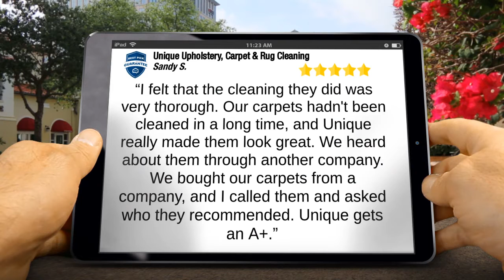Unique Upholstery, Carpet & Rug Cleaning Deerfield IL Excellent 5 Star Review by Sandy S. (847)...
5 Star Rating

“I felt that the cleaning they did was very thorough. Our carpets hadn't been cleaned in a long time, and Unique really made them look great. We heard about them through another company. We bought our carpets from a company, and I called them and asked who they recommended. Unique gets an A+.”

Unique Upholstery, Carpet & Rug Cleaning
801 Bach St
Northbrook, IL  60062

Carpet Cleaning Deerfield Illinois
Best Carpet and Rug Cleaning in Deerfield IL
Upholstery Cleaning Deerfield IL